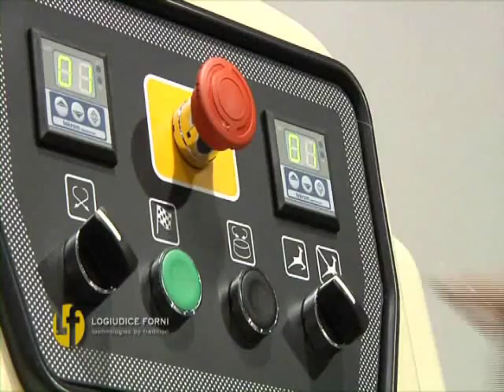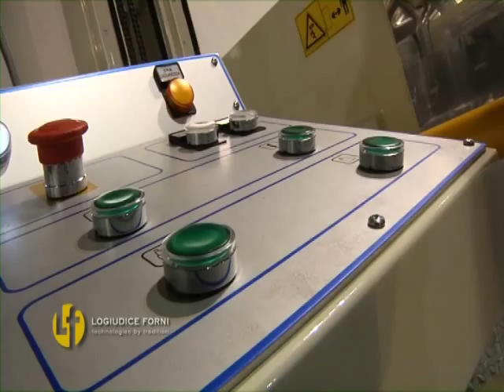Amasadoras Tekno Vassallo Equipos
VASSALLO EQUIPOS
Ozamis Sur 75 - Complejo Bodega Furlotti
MAIPÚ - MENDOZA